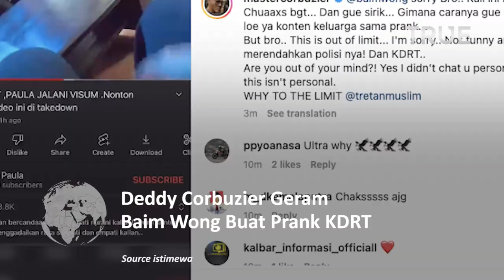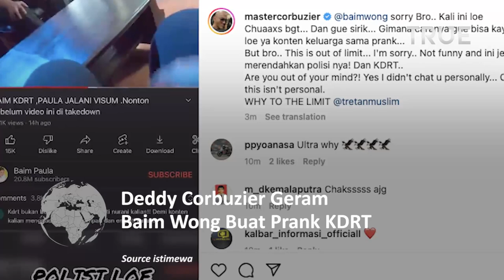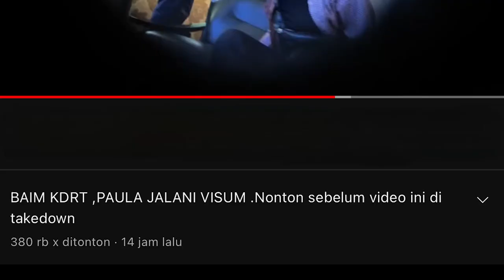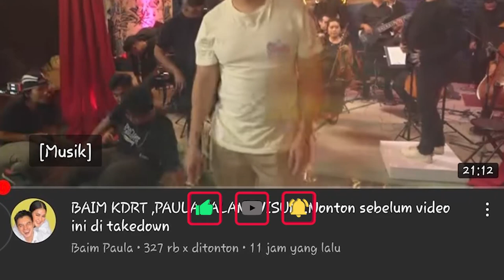Deddy Corbuzier Geram, Baim Wong Buat Prank KDRT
Baim Wong dan Paula Verhoeven dihujat netizen karena dituding memanfaatkan kasus Lesti Kejora dan Rizky Billar

Dalam isi konten tersebut, Baim Wong sebenarnya mencoba untuk mengedukasi masyarakat tentang cara melapor ke pihak berwajib saat terjadi KDRT.

Namun Paula dan Baim disebut-sebut malah melakukan prank pada kepolisian dengan membuat laporan KDRT tersebut.

Tak hanya netizen yang dibuat geram oleh Baim dan Paula, Deddy Corbuzier juga tampaknya kesal dengan konten mereka.

Netizen pun ramai-ramai menghujat Baim Wong dan Paula.